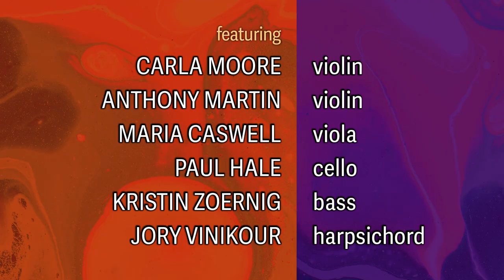Salon Series — HANDEL: Private Passions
Premiering Thursday, April 8, 2021 | 8:00PM PT

PROGRAM

Trio Sonata Op. 2, No. 6 in G minor, HWV 391
Andante – Allegro
Arioso
Allegro

Fugue V in A minor, HWV 609 (transcription by R. Egarr)

Trio Sonata Op. 5, No. 2 in D major, HWV 397
Adagio
Allegro – Adagio
Musette. Andante
Allegro
Musette da capo
Marche
Gavotte. Allegro

Fugue IV in B minor, HWV 608 (transcription by R. Egarr)

Trio Sonata Op. 5, No. 4 in F major, HWV 399
Allegro
A tempo ordinario – Allegro, non presto – Adagio
Passacaille
Gigue. Presto
Menuet. Allegro moderato

FEATURING

CARLA MOORE, violin
Johann Georg Thir, Vienna, Austria, 1754

ANTHONY MARTIN, violin
Thomas Oliver Croen, Walnut Creek, California, 2005; after F. Gobetti, Venice, Italy, 1717

MARIA CASWELL, viola
Anonymous, Mittenwald, Germany, c. 1800

PAUL HALE, cello
Dominik Zuchowicz, Ottawa, Canada, 1997; after Montagnana

KRISTIN ZOERNIG, double bass
Joseph Wrent, Rotterdam, Holland, 1648

JORY VINIKOUR, harpsichord
John Phillips, Berkeley, 2010; after Johann Heinrich Gräbner, Dresden, 1722
Generously lent by Peter & Cynthia Hibbard

curated by
RICHARD EGARR, PBO Music Director

Recorded at Herbst Theatre, San Francisco War Memorial on
March 9, 2021 in accordance with the Order of the Health Officer of the
City and County of San Francisco at time of capture.

Audio recording production, engineering, editing and mastering: Michael Demeyer

Video recording production: Tal Skloot (Tritone Media)